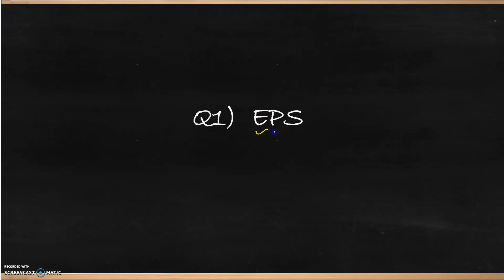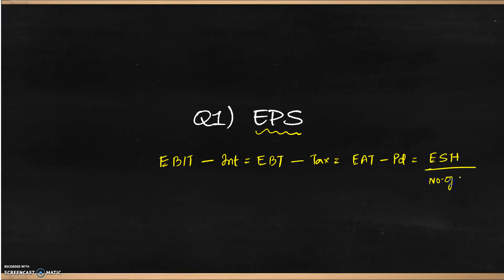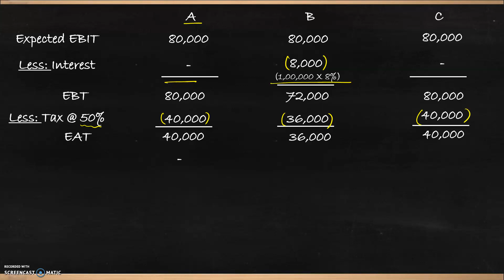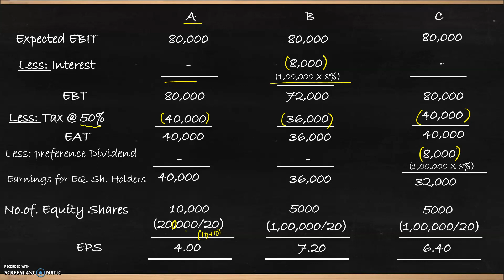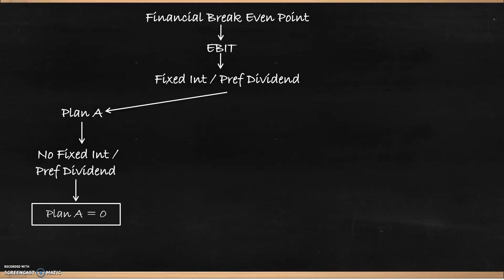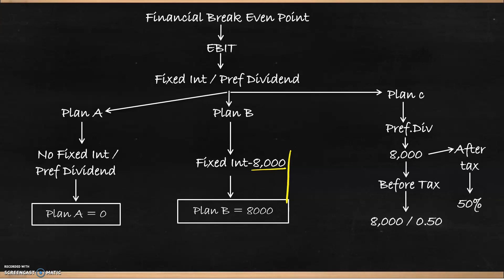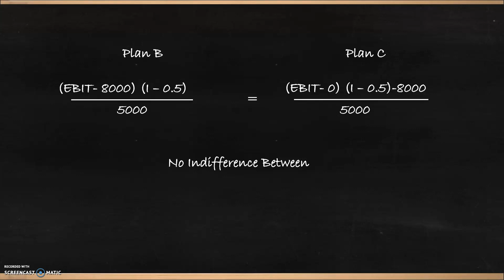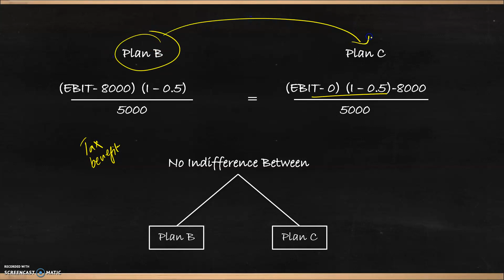Tamil: Case Study - EPS, Financial BEP, Indifference Point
Install our new app EDUC & get free access to 500+Video Lectures, Study Materials, Quizzes, related to CA/CMA/CS/CFA/CIMA/ACCA/Higher Secondary/B.com/BBA/MBA/Banking/Credit Analysis, etc...

Join my Whatsapp Broadcast / Group to receive daily lectures on similar topics through this Whatsapp direct link

by simply messaging YOUTUBE LECTURES